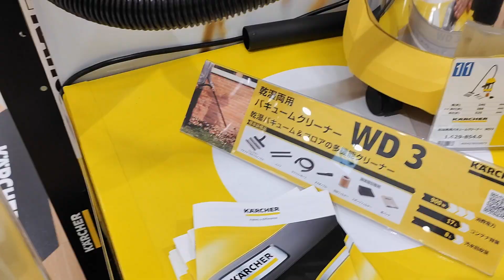ESTUDIO DE TIROIDES!😮‍💨🏥+VOLVIO DESPUÉS DE AÑOS!🥲+SU PRIMER MATSURI!😍+TRADICIONES JAPONESAS!🤗 🇯🇵🇲🇽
Muchas gracias a todos los que siguen y a las nuevas personas!,Los queremos mucho!😘🇲🇽🇯🇵💜🙏🏼 Y a los que se van también!😝💕